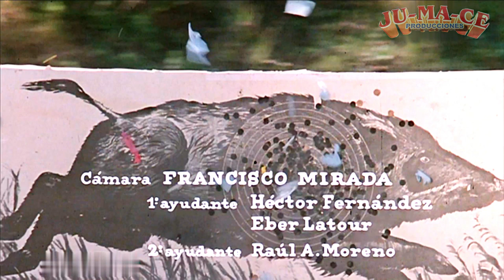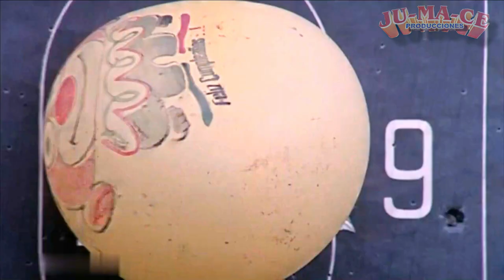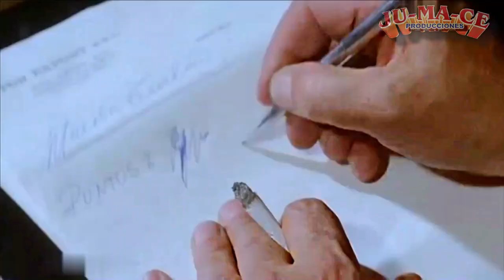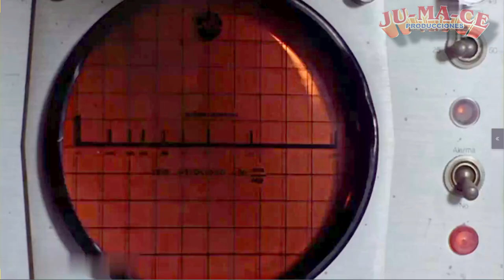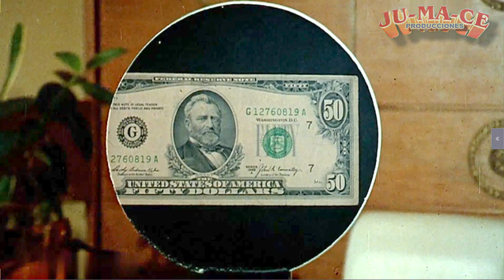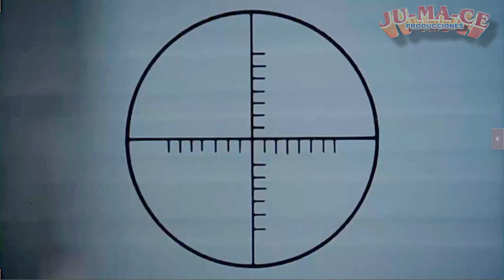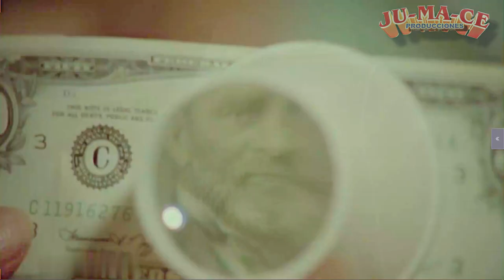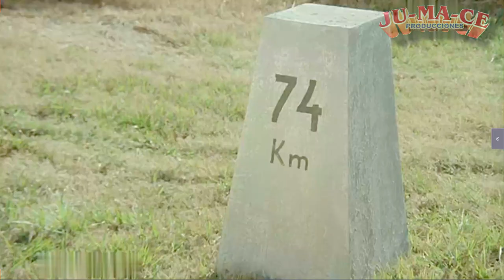Los Superagentes Bionicos - 1977 Remasterizada HD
La trama gira en torno a un grupo de agentes de la central de inteligencia Acuario, quienes, tras un atentado, deben reemplazar partes de sus cuerpos por implantes biónicos.
“Tiburón” (Ricardo Bauleo), ”Delfín” (Victor Bo), y “Mojarrita” (Julio de Grazia), recorren las ciudad en su super-auto, cuando su jefe les anuncia que ha escapado de la prisión “King Kong”, un delincuente asiático, que deben atrapar pues ha jurado vengarse de los Superagentes. Mientras tanto en los Estados Unidos se ha producido un sensacional robo de planchas originales del tesoro para imprimir billetes de 50 dólares. Y así comienza una nueva misión que tendrá como objetivo encontrar las planchas robadas y detener a un grupo de sofisticados ladrones que utilizan los últimos adelantos en armas y en técnicas de escape.

"Los superagentes biónicos" es una película de Argentina filmada en Eastmancolor dirigida por Adrián Quiroga –seudónimo de Mario Sabato- según el guion de Salvador Valverde Calvo que se estrenó el 11 de agosto de 1977, protagonizada por Victor Bo, Julio De Grazia, y Ricardo Bauleo, entre otros.